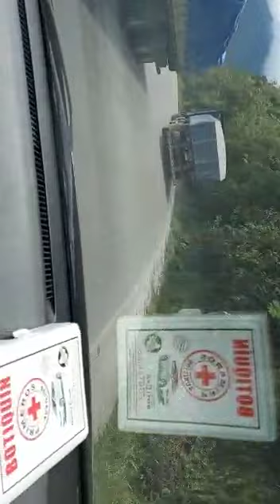Santacrus a cochabamba